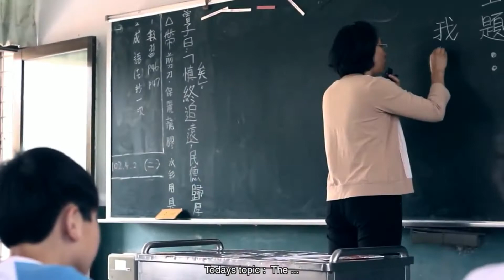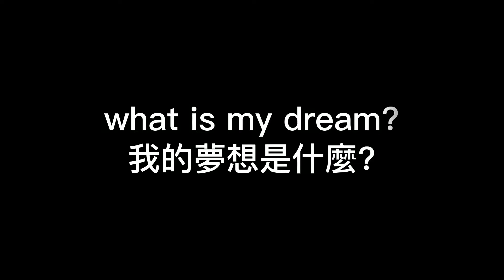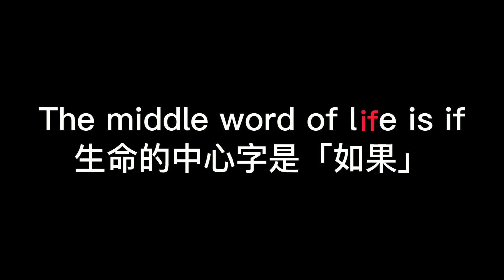聆聽學生【我的夢想是什麼？】獻給迷惘中的你！【校園演講】最後一位同學的夢想| 星光校園講座計畫 歡迎線上演講邀約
🏆 榮登遠見雜誌百大台灣之光
🏆 獲頒【AIESEC世界大會】50大台青年影響力
🏆 國際魔術大賽三冠王（日本、亞洲、美國）

🌱關於講師- 國際魔術三冠王 李佳峰Jeff Lee：
畢業於台灣師大，榮登遠見雜誌選為新百大台灣之光，獲頒【AIESEC世界大會】台灣50大青年影響力！受邀至各大電視台演出，表演遍佈歐美、日韓、中東、中亞、南美洲、澳大利亞等數十個國家。登峰造極不斷挑戰自我：2012年挑戰101小時完成101場環島魔術馬拉松；2014年挑戰8米高空連續飄浮300分鐘；2016年挑戰觀眾牽手圍圈內變出直昇機；2018年挑戰亞洲魔術大師競賽榮獲總冠軍！相信他的不凡心路故事，絕對值得您親自聆聽！(著作：魔力型男李佳峰的奇幻魔術書)

Thank you 攝影導演 by David Wu